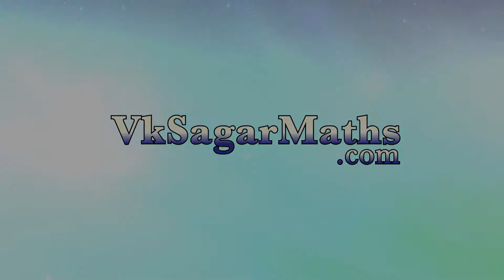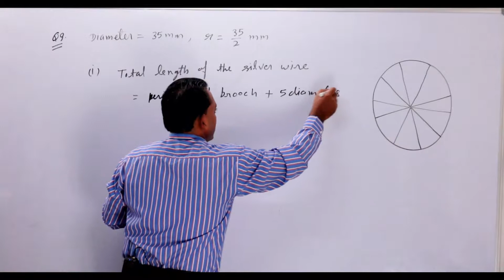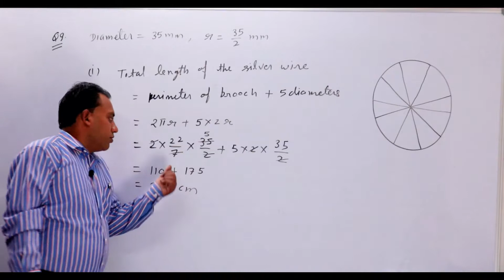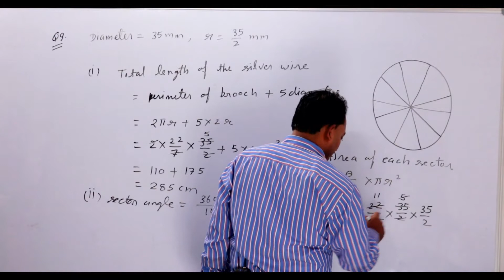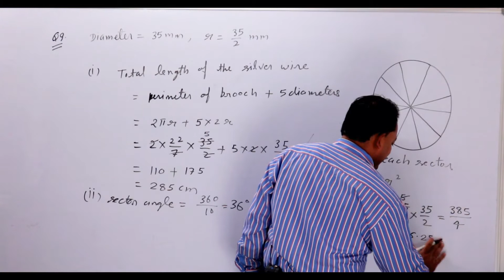EXERCISE 12.2 CLASS 10 QUESTION 9 || AREA RELATED TO CIRCLES CLASS 10 || MFC 10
This channel is for class 9 and 10 students.